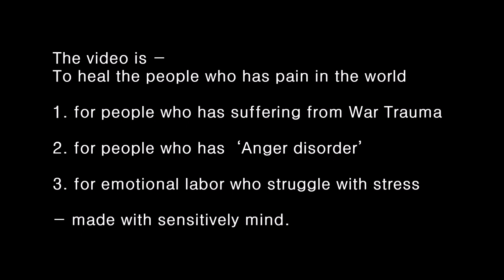200102목 자랑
설명